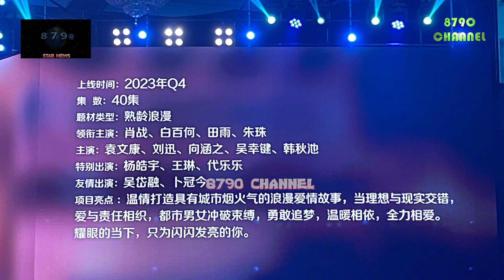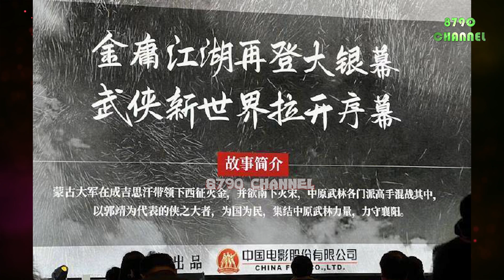Tiêu Chiến xuất hiện tại hội nghị quảng bá phim chiếu rạp toàn quốc năm 2023. Độ HOT được kiểm chứng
⏭Xiao Zhan appeared at the national movie promotion conference in 2023. The HOT level is verified

Hãy theo dõi để biết thêm tin tức hàng ngày trên 8790 CHANNEL.